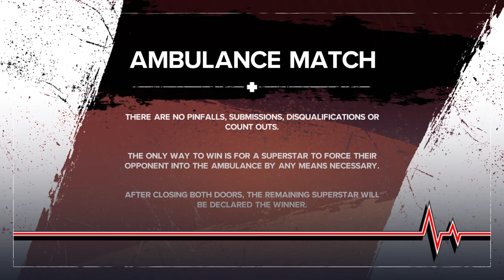Ruby fnf vs ivy nile, ambulance